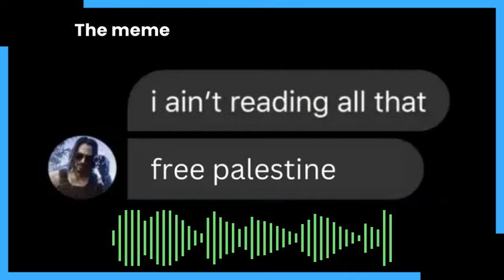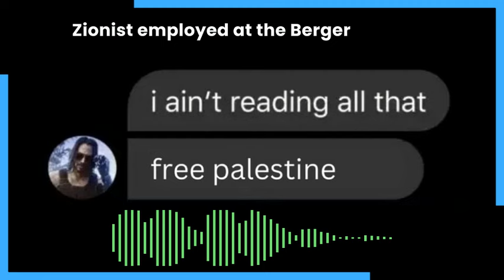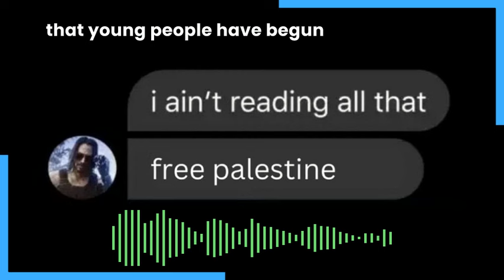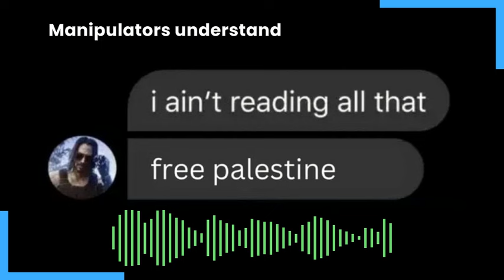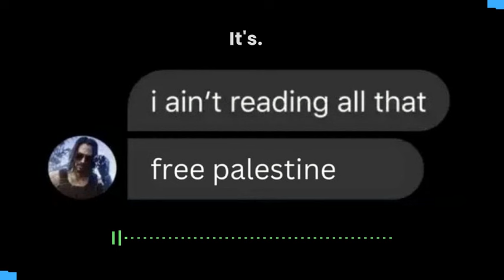I Ain't Reading All That; Free Palestine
"The meme enrages Israel supporters because Israel apologia depends on mountains of verbiage to spin obvious atrocities as reasonable and appropriate. At some point the kids noticed this was happening, and started dismissing all the narratives."